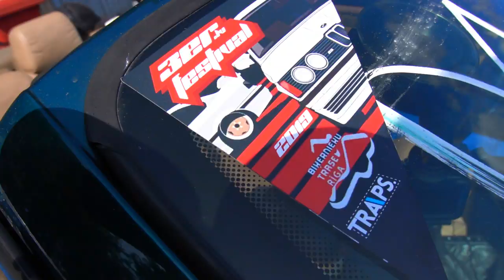KĀ NEBRAUKT BIĶERNIEKOS / 3ER.LV FESTIVĀLS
Lāāābdien, šodien jūsu acīm vlogs no 3er.lv festivāla kas norisinājās 14/07/2019 Biķernieku Sporta Bāzē. Biju kopā ar Turco21, ko jūs arī esat redzējuši manos strīmos, diemžēl viņam šis pasākums neizdevās kā bija cerēts, bet nekas... No kļūdām mācās. Enjoy the video.